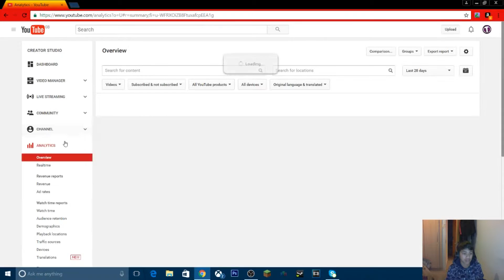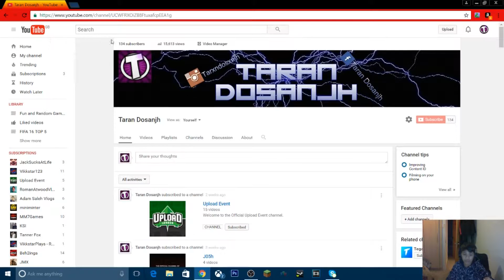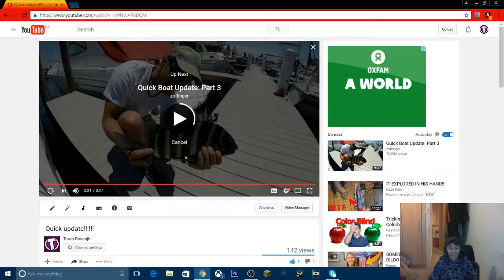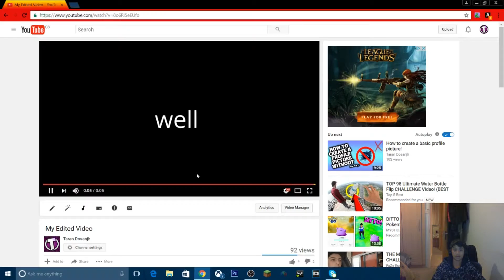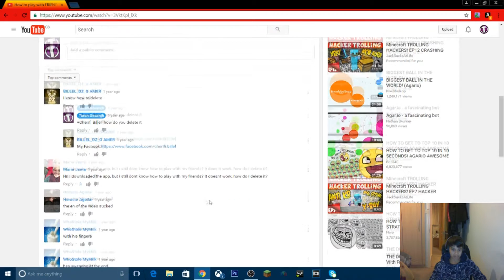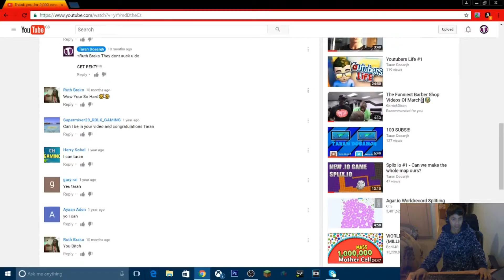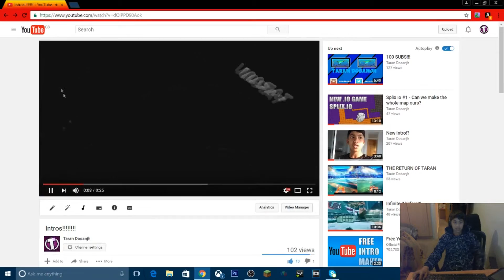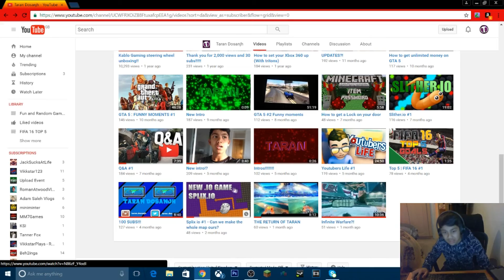1 YEAR ON YOUTUBE!